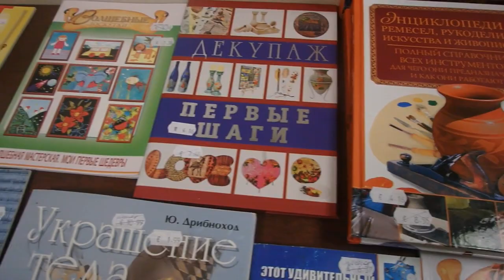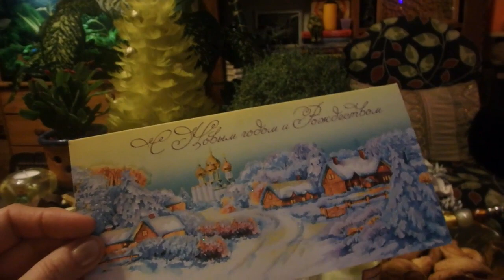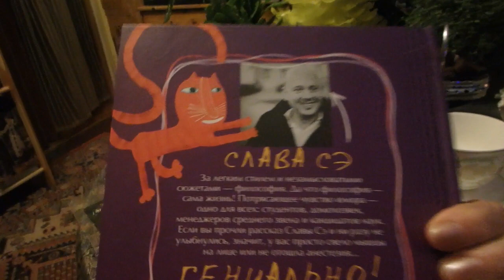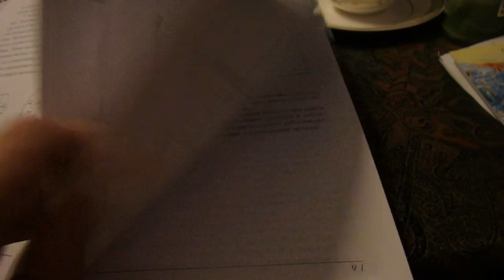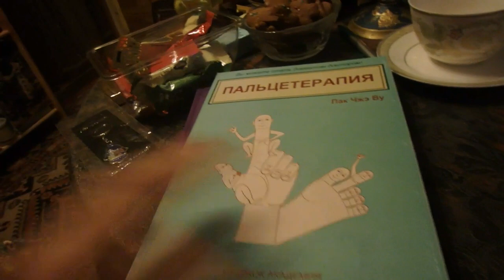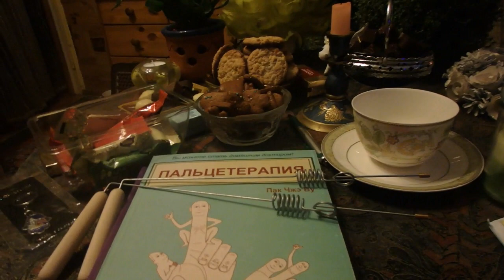влог - поездка на книжную базу, покупки